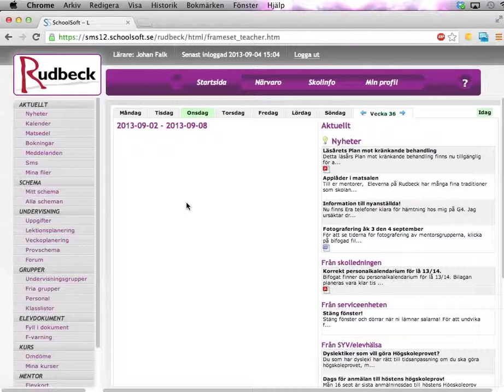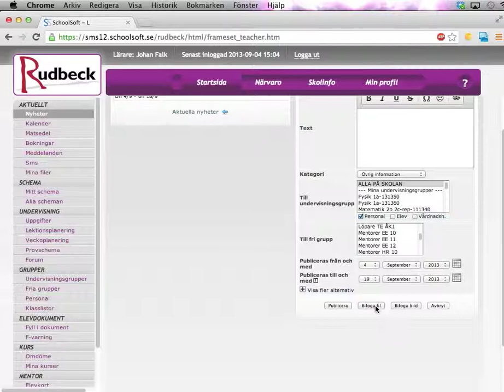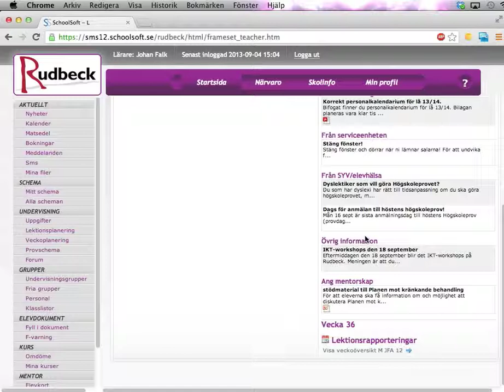Så postar du nyheter på SchoolSoft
Den här videon visar hur det går till att posta nyheter på SchoolSoft, och speciellt att posta nyheter som blir synliga för alla lärare.

(Videon är inspelad för personal på Rudbeck i Sollentuna, men kan kanske vara användbar för andra också.)